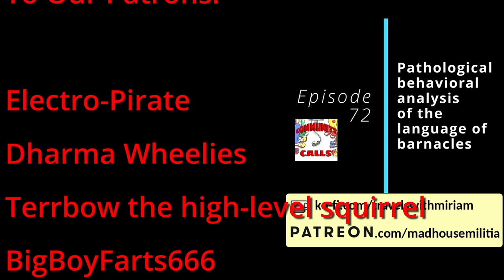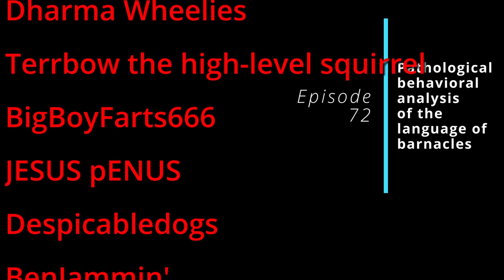Episode 72 - Pathological behavioral analysis of the language of barnacles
In this episode, we call people about barnacles, confuse the UK with insane premises, try to get to the bottom of the door tube, tell tall tales and more!

Features calls by: Wingless, Snappybakes, Milkman, Dustbernadette, gRuntZ, Turbo, Gordo, Tedwwweb, Dwight the Janitor, DTB, Cat_Astroph3, Miriam and Akspa

Electro-Pirate
Dharma Wheelies
Terrbow the high-level squirrel
BigBoyFarts666
JESUS pENUS
Despicabledogs
BenJammin'
itsLeonMuthaFucka
Parkman
Phone Losers of America
FancyPants
MST3Claye
Anonymous
Gordo
Chrispy 808